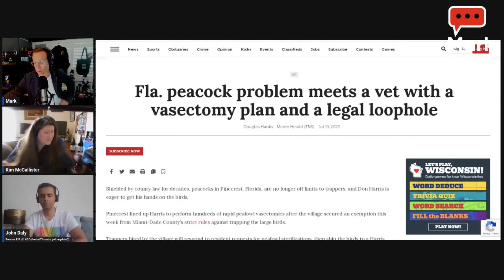Friday Fabulous Florida: Man sees demons, gators-snakes attack, FLA woman steals firetruck